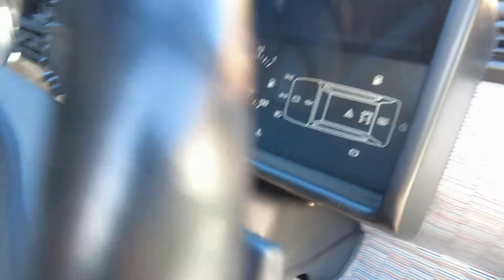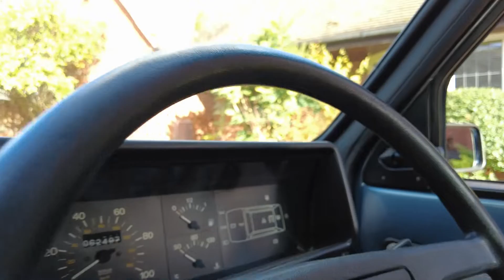1986 Fiat Panda 4X4 Interior Review